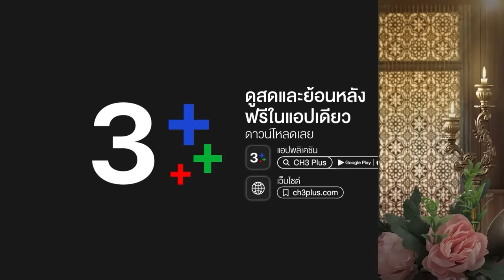FIN | ข้าไม่ได้ทำตัวสำส่อน | พรหมลิขิต EP.20 | 3Plus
บทประพันธ์ : รอมแพง
บทโทรทัศน์ : ศัลยา
กํากับการแสดง : สรัสวดี วงศ์สมเพ็ชร
ผู้ผลิต : บริษัท บรอดคาซท์ ไทย เทเลวิชั่น จำกัด
ผู้จัด : คุณหน่อง อรุโณชา ภาณุพันธุ์